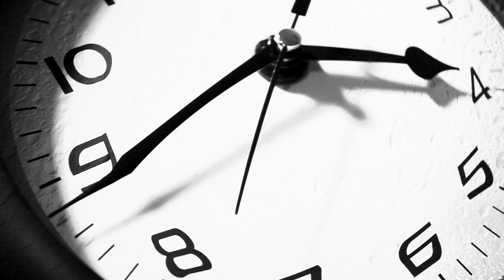Всё про любовь, да про любовь...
Видеомонтаж: Лев Мильчин.